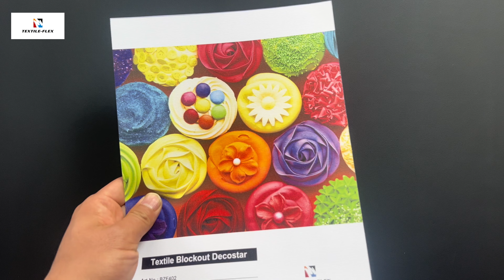Double Sided Banner Material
Double-Sided Banner Material is a 380gsm double sided printable blockout fabric for eco-solvent, solvent, UV and Latex printing. The 100% polyester PVC free blockout fabric has white-black-white structure with highly opaque to prevent any lights to go through. With tear-resistant construction and excellent resin coating, Double-Sided Banner Material has perfect anti-curling quality that always lays and hangs flat. The fabric has pefect cold cut without fraying. Double-Sided Banner Material is fire retardant and meets German B1, US NFPA 701.